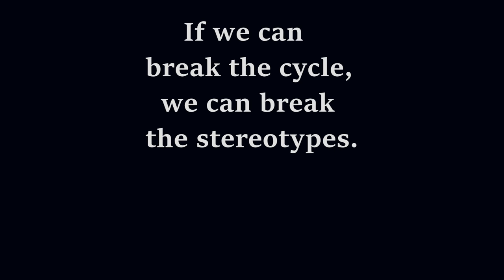HOLYOKE HIGH FIGHT! Stop violence!